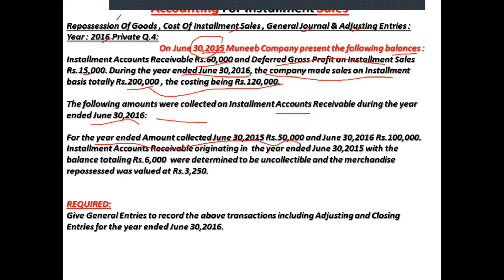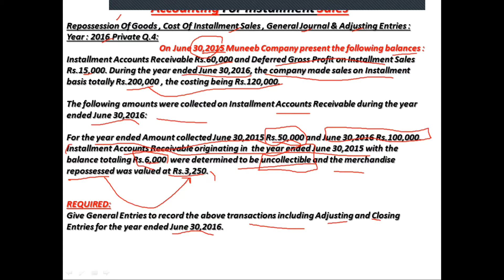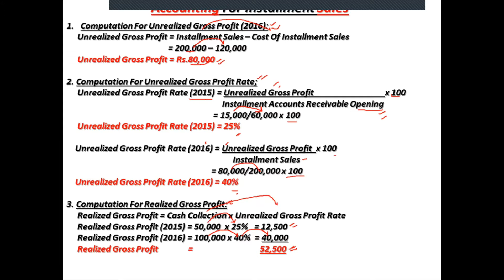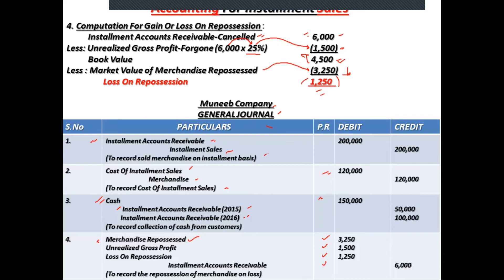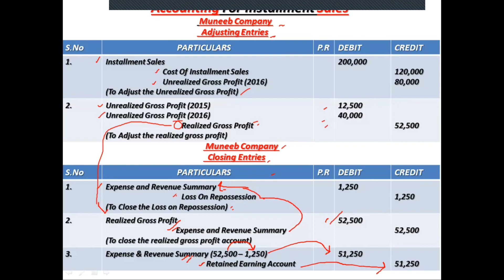Installment Sales Advanced Accounting | Repossession Of Merchandise | BCOM-II Past Papers Solution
In this video Lecture I explained and solved a past paper Question Of installment sales accounting of Past Paper Of advanced accounting BCOM-II.

Contact on Instagram : I'm on Instagram as @umar.mughal3152. Install the app to follow my photos and videos.